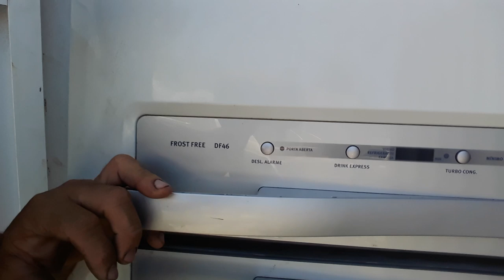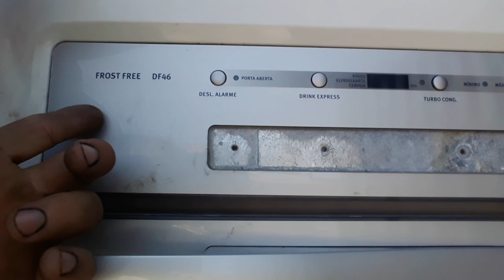DF46 OU 50 SOLUÇÃO E PALIATIVO .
Interruptor da porta e placa interface com defeito.